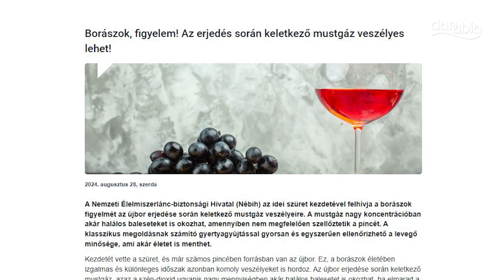Jön a szüret, nő a mustgáz veszély! - figyelmeztet a NÉBIH